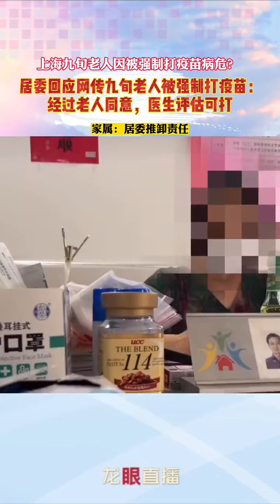上门给2个90多岁的老人打疫苗|为完成指标真下功夫